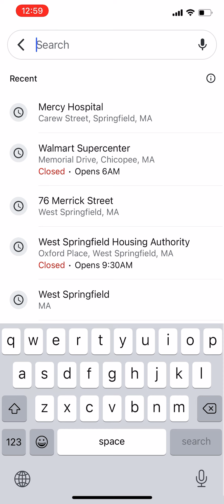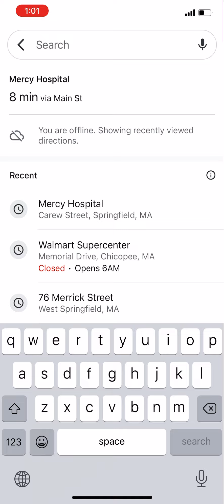How to use google maps without internet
Do you want to use GPS and you do not have internet in your phone simple;  I will explain the method briefly to you